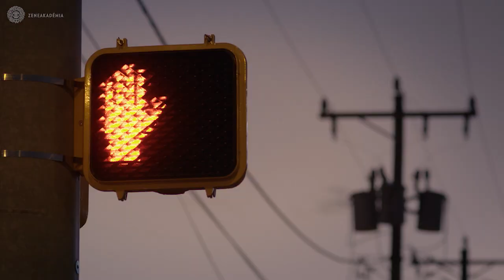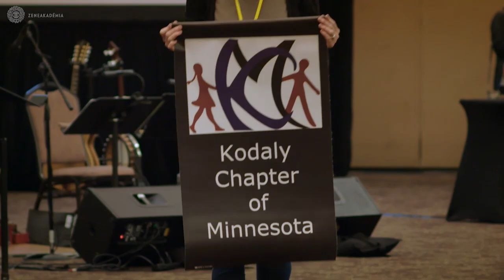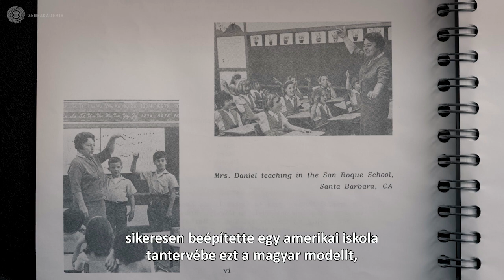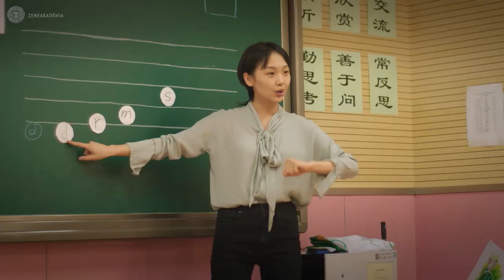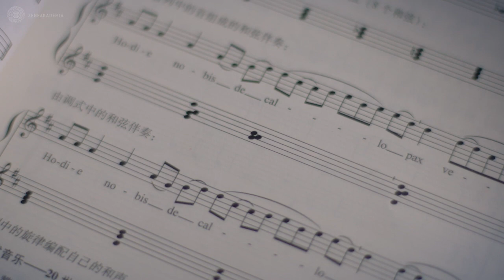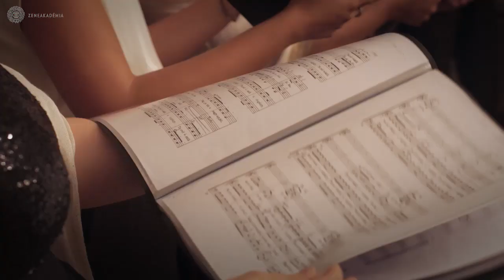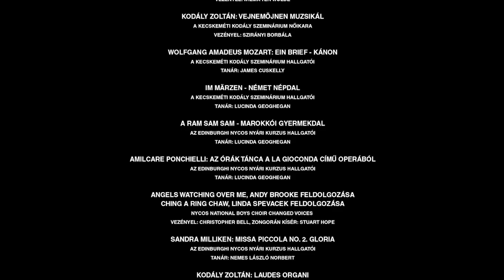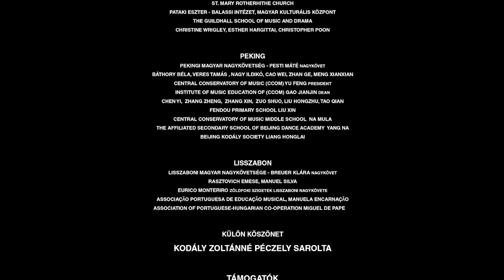Kodály Mindenkié - dokumentumfilm a Kodály-módszer nemzetközi sikereiről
A Kodály-módszert általában olyan jelzőkkel társítjuk, mint világhírű, egyedülálló, védett szellemi örökség, és büszkék vagyunk arra, hogy Magyarország a bölcsője.
De tudatában vagyunk-e valójában annak, hogy mekkora kincs birtokában vagyunk? Látjuk-e miként tekint a világ erre az örökségre?

A dokumentumfilmből megismerhetjük a módszer nemzetközi diadalútját, sikereit Kínától Európán át az Egyesült Államokig. Kiváló zenepedagógusok, zeneművészek mesélnek arról, hogyan változtatta meg tanításukat, a zenéről vallott gondolataikat, amikor találkoztak Kodály filozófiájával, és megértették rendszerének mély humanizmusát.

Kodály zenepedagógiai hagyatéka a magyar kulturális örökség egyik ékköve, és 50 évvel halála után a módszere élőbb és fontosabb, mint valaha. A szakma egyik amerikai doyenje így fogalmazott: „A 20. században semminek sem volt akkora hatása a zenei nevelésre, mint a Kodály Zoltán nevével fémjelzett pedagógiának.”
A világ irigyel bennünket azért a zeneoktatási rendszerért, amit Kodály és munkatársai hoztak létre. Egy dolgunk van, megőrizni és továbbvinni mindezt.

100 perces dokumentumfilm magyar felirattal.
Rendezte: Kékesi Attila, Papp Gábor Zsigmond  Operatőr: Kékesi Attila, Lovasi Zoltán
B operatőr: Bíró Attila, Csepeli Eszter  Hang: Bányay Gábor  Vágó: Pap Levente